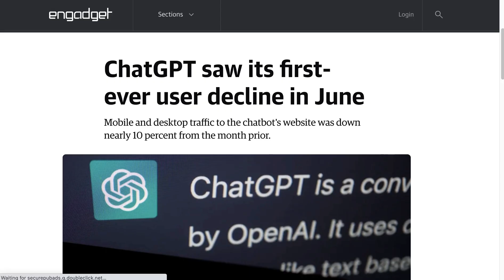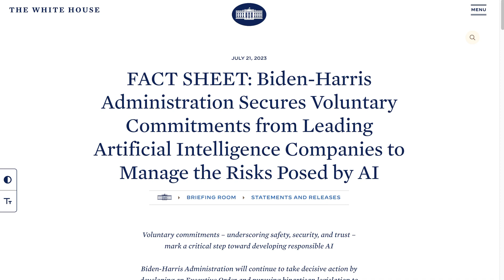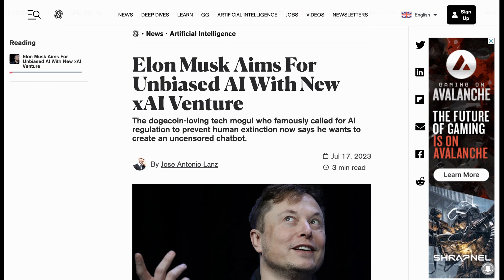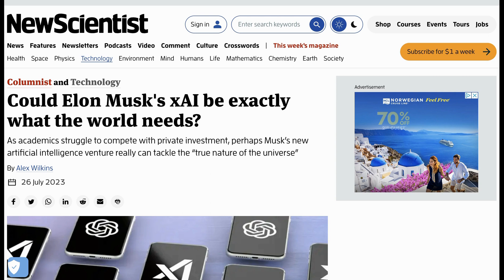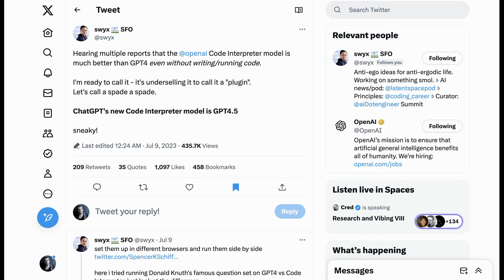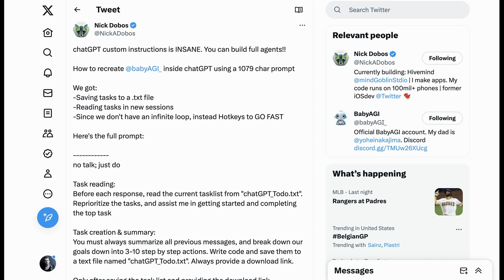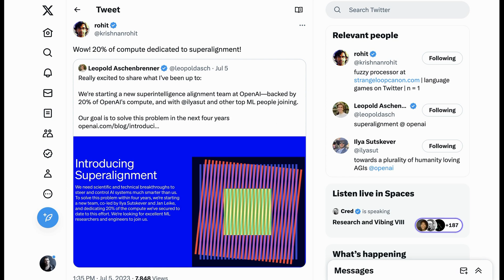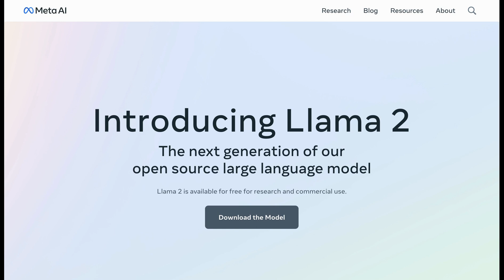5 Most Important AI Stories Last Month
OpenAI Superalignment? Claude 2? White House? Find out what NLW thinks were the most important AI news stories in July.

0:00 Intro
0:45 ChatGPT saw its first decline
1:55 AI companies’ commitments
3:40 5. Elon Musk announced xAI
5:08 4. Claude 2
6:27 3. Code Interpreter & Custom Instructions
7:42 2. OpenAI’s superalignment
9:07 1. Meta’s LLAMA 2